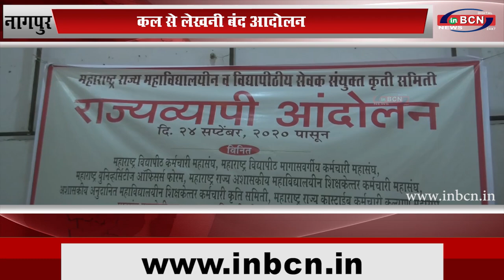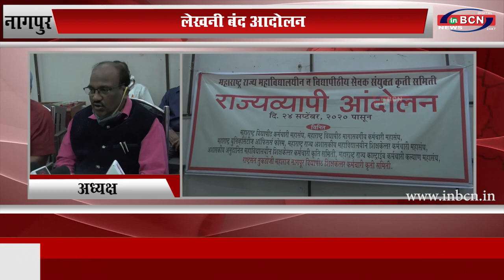कल से लेखनी बंद आदोलन...INBCN News